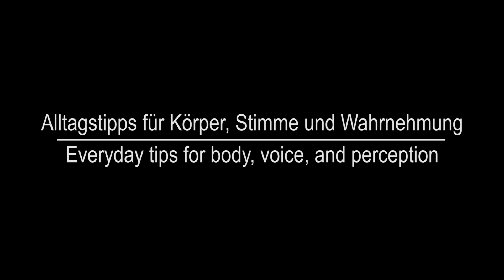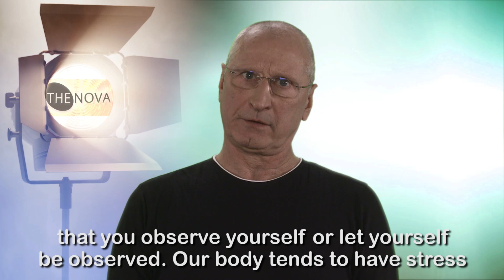Everyday tips for body, voice, and perception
How can we develop an awareness of our body again, playfully acquaint ourselves with its limits, and always go a little beyond them?